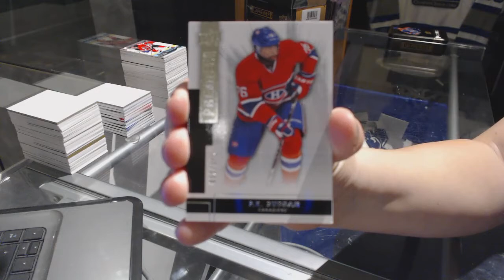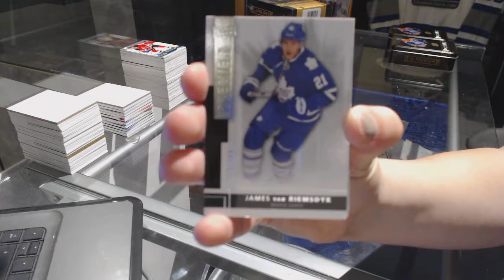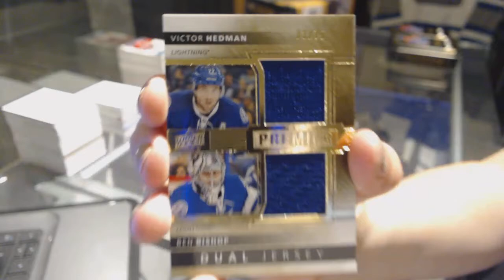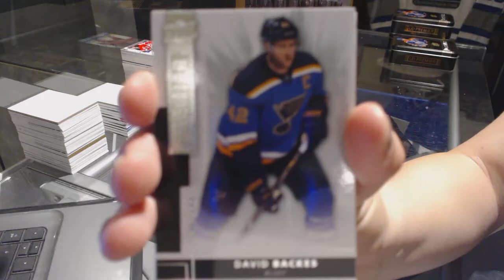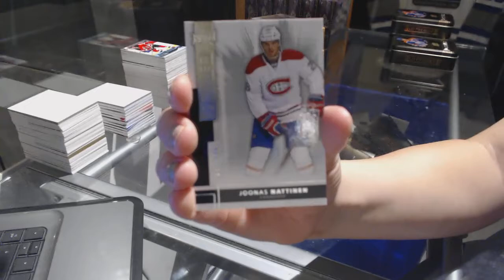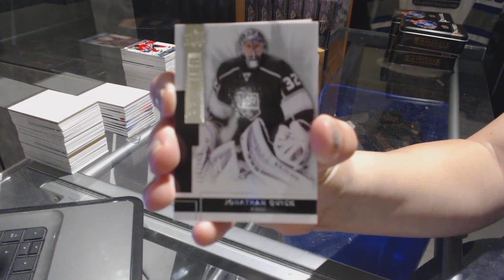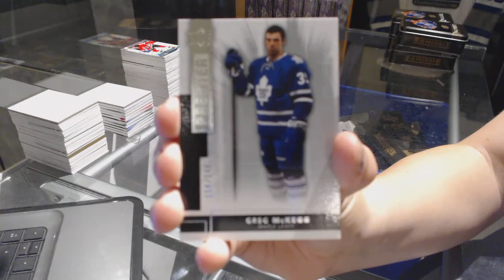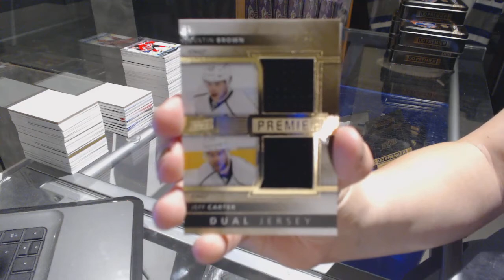14-15 Upper Deck Premier Hockey 5 Box Case Break - C&C GB #7499